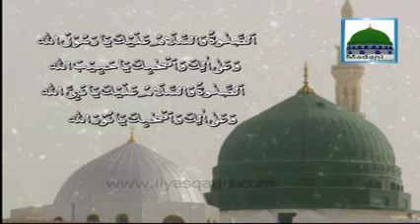Madani Muzakra Ep#1065 05 Ramadan 1437 Bad Namaz E Asr - Ameer e Ahlesunnat